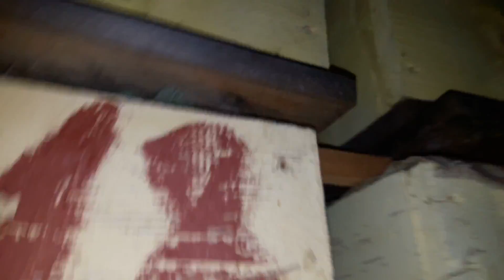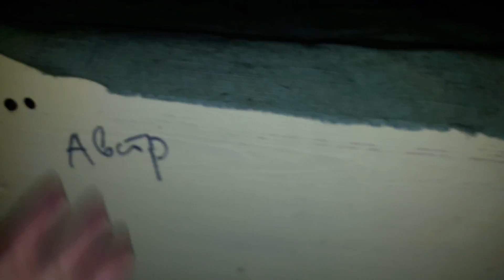Зимовка пчёл 4. 30 января. Наблюдаем.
30 января. Зимуем. Клубы двигаются от задней стенки к передней. До передней ещё никто не дошёл. Подмор сыпется на пол ровно. Запаха нет.